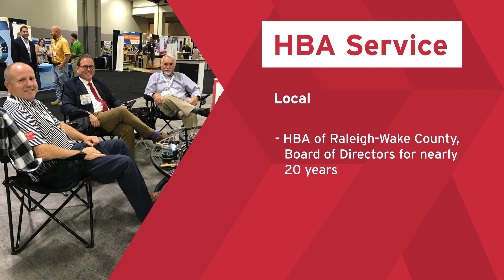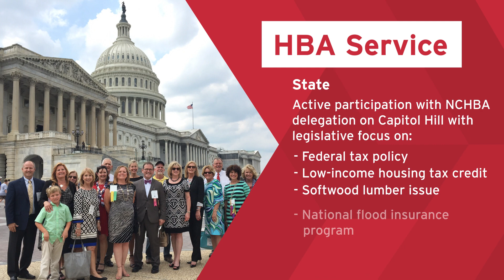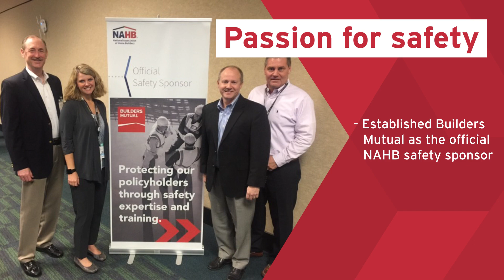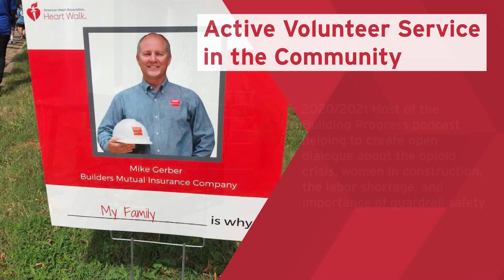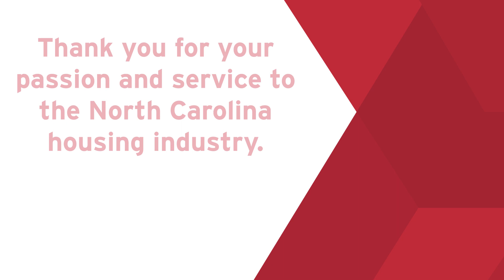Mike Gerber - North Carolina Housing Hall of Fame 2022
The North Carolina Housing Hall of Fame honors those who have made significant and lasting contributions to housing in North Carolina, the building industry and the NCHBA. This year, we are so proud that our CEO Mike Gerber has been inducted into the NCHHF!